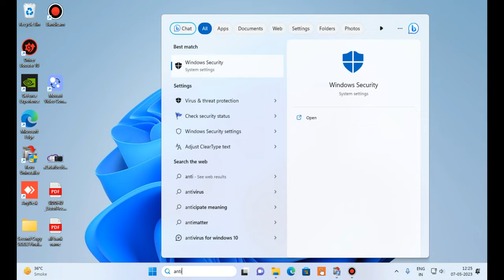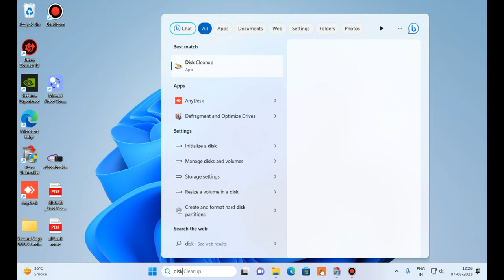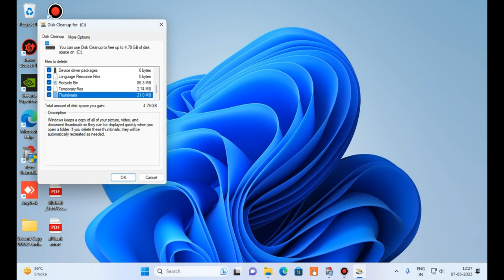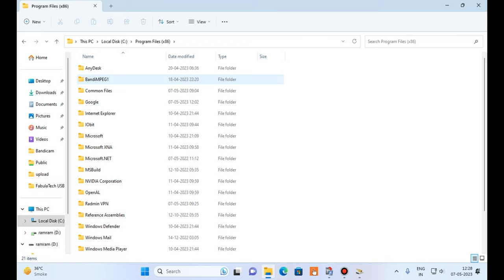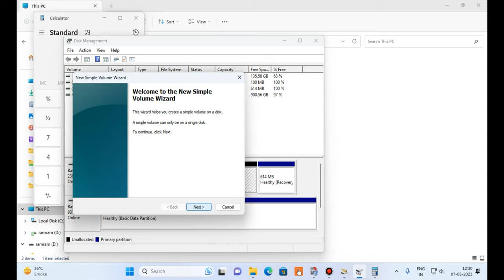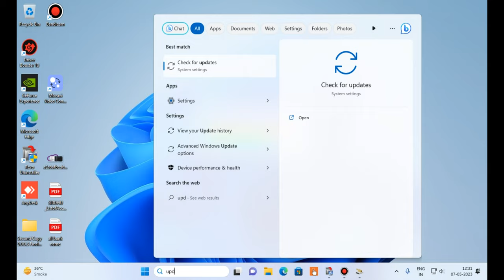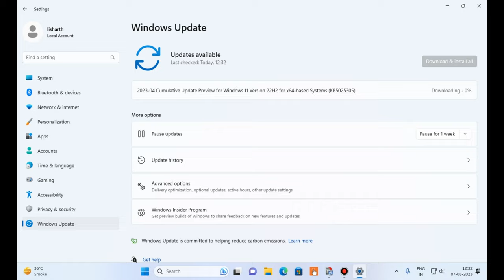कंप्यूटर के बारे में कुछ गलत अफवाहें और मनगढ़ंत, काल्‍पनिक विचार .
FACTS AND MYTH ABOUT COMPUTERS
myths about computer
did you know facts about computer
facts about computers
facts and myths
computer science myths
facts about computer technology
facts about computer virus
facts about computer engineering
facts about computer mouse
facts about computer
facts about computer language
facts about computer keyboard
facts about computer memory
facts on computer
facts on computer science
facts about computer science
facts about mainframe computers
myths about computer science
myths about computer viruses
myths about computer security
myths about computer screen
myths about computer games
myths about refurbished computers
myths about cloud computing
myths about ai
myths about technology
misconceptions about computer science degrees
misconceptions about computer engineering
common misconceptions about computer engineering
myth computer game
mythology computer game
myths about gaming
misconceptions about computer science
best stories about computer science
stories about computer viruses
interesting stories about computer viruses
myths about cyber security
did you know facts about computer science
what are some fun facts about computers
did you know facts about programming
what are interesting facts about computers
what is a fact about computers
did you know facts about technology
did you know facts technology
did you know facts about computer engineering
did you know computer facts
fun facts about the history of computers
did you know facts on technology
did you know facts about computer virus
why do we need to know the history of computer
facts about computer games are a waste of time